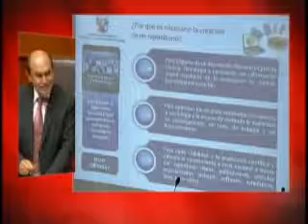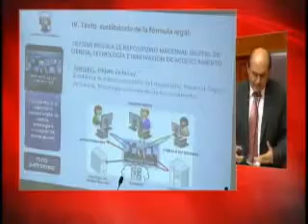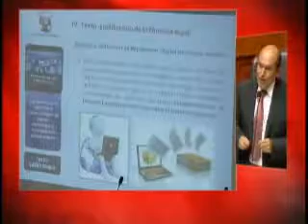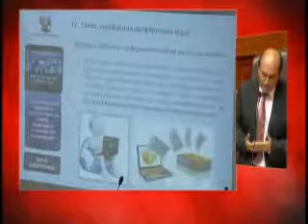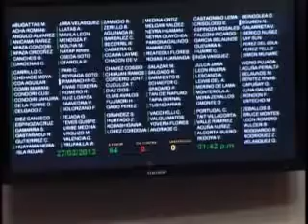Sustentación del Proyecto de Ley 1188 Repositorio Nacional Digital de acceso abierto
(Lima, 27 de marzo de 2017) Sustentación a cargo del congresista Jesús Hurtado Zamudio, Presidente del a Comisión de Ciencia, Innovación y Tecnología, del Proyecto de Ley 1188, que propone.

(Lima, 9 de mayo de 2017) Sustentación a cargo del congresista Jesús Hurtado Zamudio, Presidente del a Comisión de Ciencia, Innovación y Tecnología, del Proyecto de Ley 1188, que propone.

Segundo video de la serie difusión “Acceso abierto en movimiento” cuyo objetivo es difundir el Acceso Abierto y los repositorios institucionales como forma complementaria para asegurar.